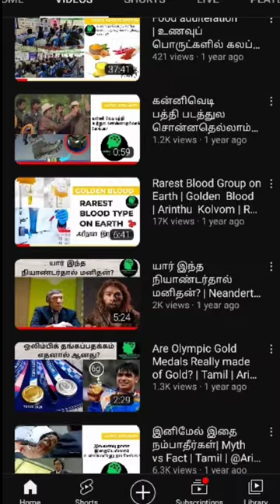யார் இந்த நியாண்டர்தால் மனிதன்? | Arinthu Kolvom